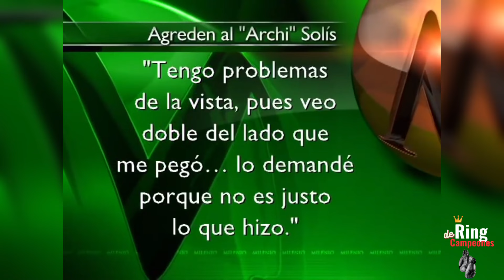Cuando CANELO ALVAREZ dejo de SER BOXEADOR PROFESIONAL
🥊 ¡Bienvenido al Canal de Boxeo "Ring de Campeones"! 🥊

¿Se acuerdan del lío entre Canelo Álvarez y El Archi Solís que trascendió el cuadrilátero? En este video, vamos a desentrañar ese momento tenso en el que Canelo le soltó unos golpes a Solís por un rumor sobre andar con su mujer. ¡Locura total!
Vamos a ahondar en los detalles sin entrar en chismes baratos. Desde el chisme previo hasta las reacciones de los dos peleadores, y cómo este evento marcó la carrera y vida personal de Canelo. Nada de rodeos, solo la que se dijo que fue la verdad.
Vamos a escuchar a los testigos, ver cómo los medios hicieron su agosto y qué fue con las consecuencias legales. ¿Cómo le pegó esto a la imagen de Canelo en el mundo del boxeo? Y claro, las lecciones que podemos sacar de esta bronca.
Así que, relájense y échenle un vistazo a esto que va más allá del ring. ¿Listos para desmenuzar este episodio épico? ¡Dale play y acompáñennos en este video! 🥊✨

🥊 Entra al ring con nosotros y descubre el apasionante mundo del boxeo: desde épicas peleas hasta las últimas novedades y análisis de los mejores boxeadores del momento. No te pierdas un solo golpe.

Dale un gancho al botón de suscripción y prepárate para vivir la emoción en cada video.

🔔 Activa las notificaciones para no perderte ni un solo round, gol o noticia. Únete a nuestra comunidad, comparte tus opiniones y participa en discusiones apasionantes sobre tus deportes favoritos.

¡Únete a nosotros y hagamos de este canal un rincón donde la pasión por el boxeo y el fútbol se encuentren! 🥊 ¡Vamos por la victoria juntos! 💥